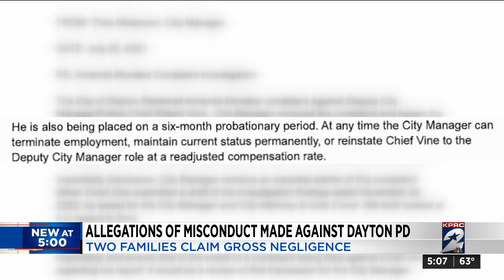Misconduct allegations made against Dayton PD